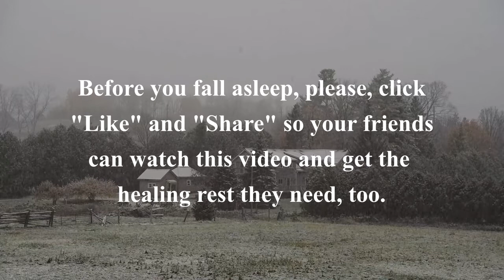SOOTHING CALM MUSIC RELAX DEEP SLEEP STRESS RELIEF - SNOWFALL HEALING MEDITATION YOGA STUDY PRAYER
Start Healing Immediately and Fall Asleep in Minutes! Light snowfall in a rural setting with calm, relaxing music to heal your soul.
Lower heart rate and blood pressure, reduce stress, start healing immediately and fall asleep in minutes! Enjoy the calming effect of nature with gentle snowfall and soothing music. Ideal for relaxation, sleeping, meditation, and yoga, this soothing soundtrack is the perfect companion for your mindfulness practices. Drift off to sleep as the tranquil sound washes over you, worries and tension dissipate, replaced by a sense of calm. This natural white noise and calming music provides a soothing environment, perfect for combating insomnia and promoting restful sleep accompanied by a mesmerizing nature video to further enhance your restful experience.